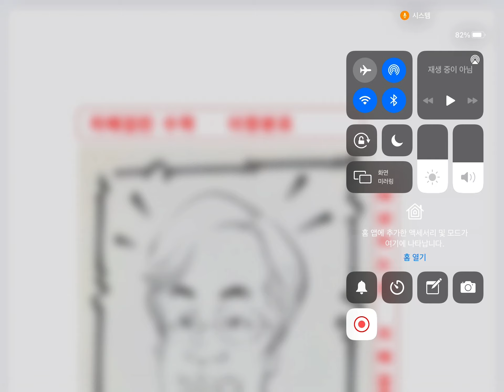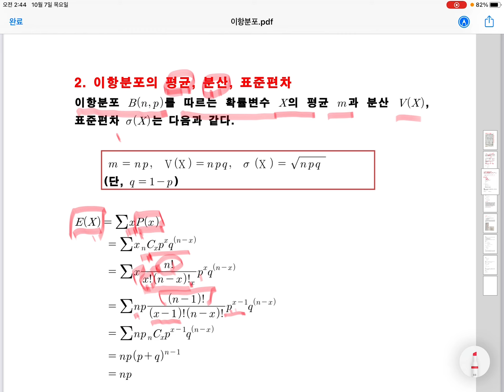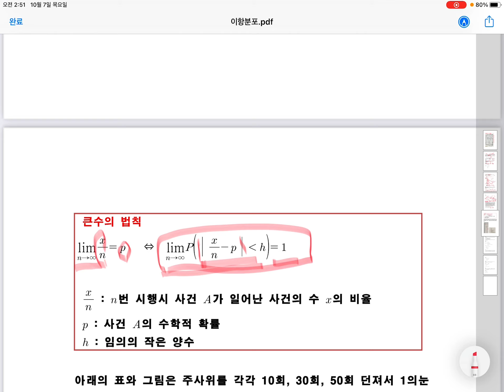치매걸린 수학 (이항분포)